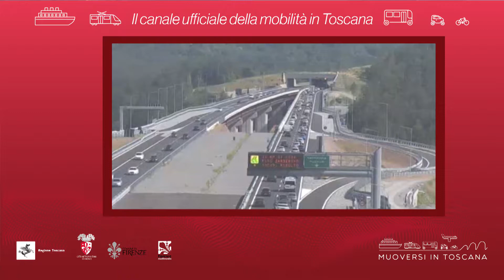Muoversi in Toscana - Edizione delle 15.30 del 13 luglio 2019